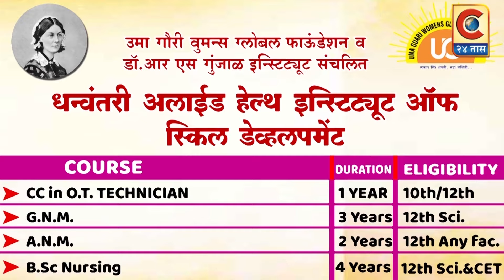संगमनेर - रात्री नऊ ते पहाटे चार वाजेपर्यंत बसवून ठेवले तरीही विरोधकांवर गुन्हा दाखल नाही - डॉ.तांबे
रात्री नऊ ते पहाटे चार वाजेपर्यंत बसवून ठेवले तरीही विरोधकांवर गुन्हा दाखल नाही - माजी आमदार डॉ. सुधीर तांबे

Category
News & Politics